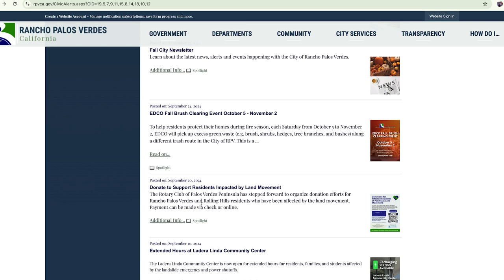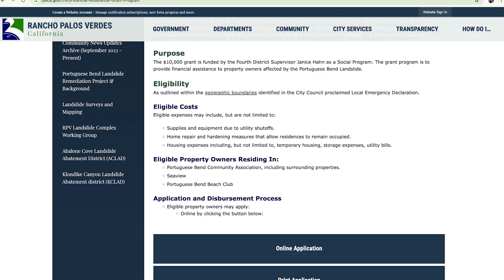RPVtv Update - "Mend The Bend"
RPVtv's Liz Brown Swanson reports from Ladera Linda Community Center where the community and city officials  come together in a collective effort to support residents impacted by the ongoing landslide crisis in Rancho Palos Verdes, CA.